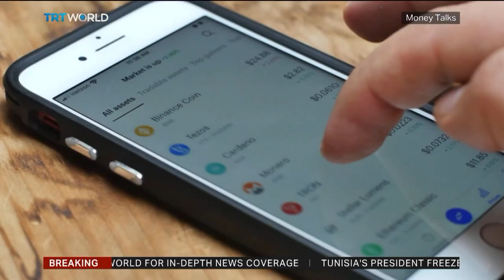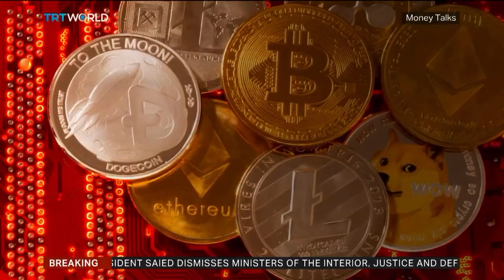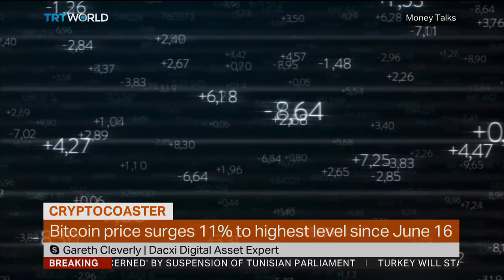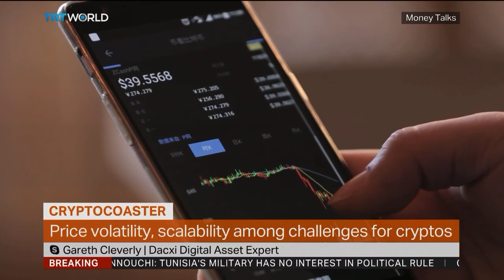Dacxi comments on TRT World - Gareth Cleverly - Dacxi UK Sales Director - July 26th 2021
Gareth Cleverly talks about Bitcoin and other Digital Assets as part of the 'MoneyTalks' News show on TRT World.